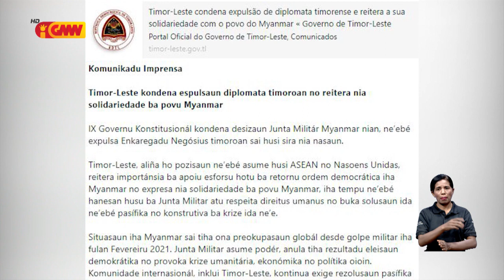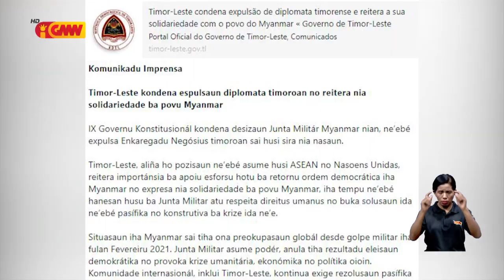Governu TL kondena desizaun Myanmar nian ne’ebé expulsa Diplomata Timor oan